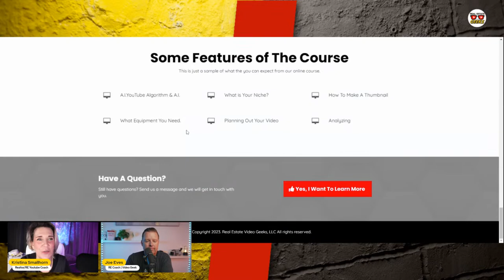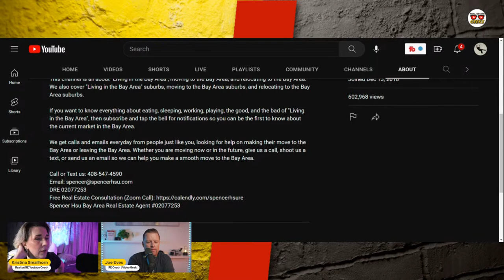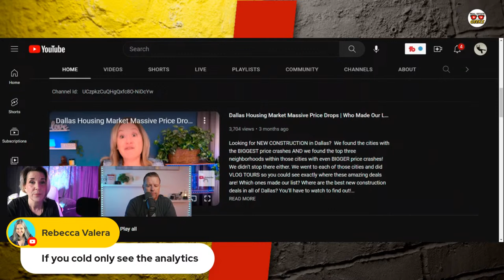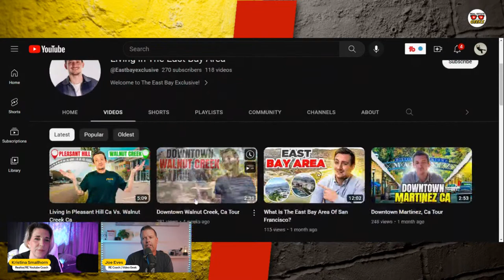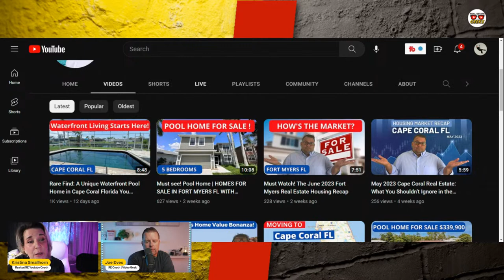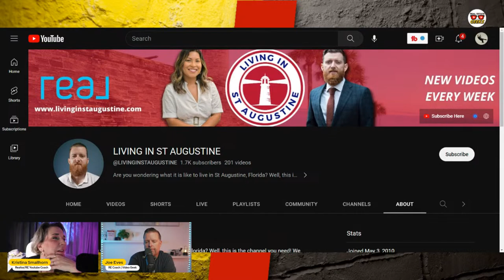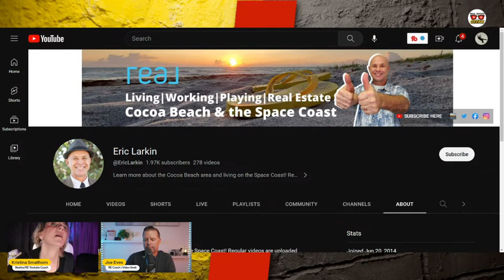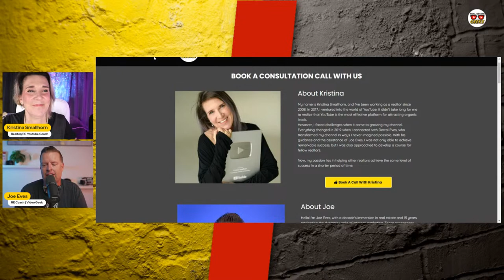Your Real Estate YouTube Channel Needs Tweaking!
We explore why your real estate YouTube channel may need some tweaking. Whether you're an experienced content creator or just starting out, it's essential to optimize your channel for maximum audience engagement. Join us as we discuss key strategies and practical tips to elevate your channel's impact. Learn how to enhance the visual appeal of your videos, refine your content delivery, and create compelling titles, thumbnails, and descriptions. We delve into structuring your videos for maximum engagement, incorporating valuable information, storytelling techniques, and effective calls-to-action. Avoid common mistakes like neglecting audience interaction and inconsistent branding. By making these necessary tweaks, you can create a professional and captivating channel that attracts a loyal following of real estate enthusiasts and potential clients.